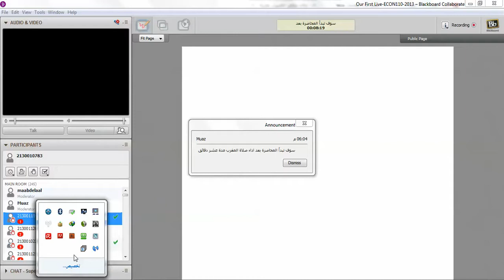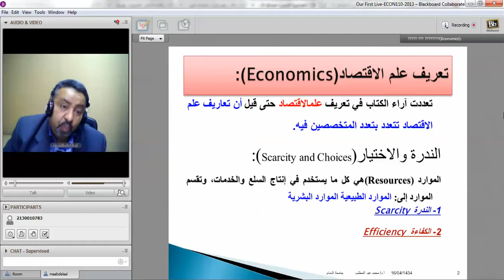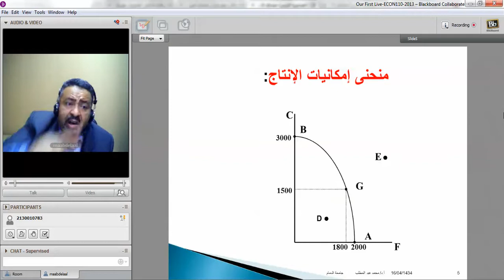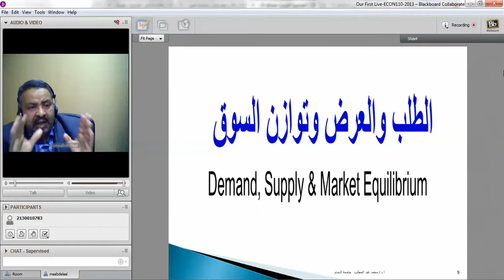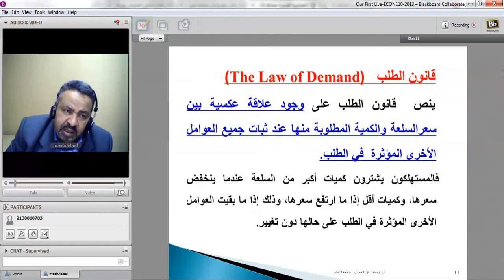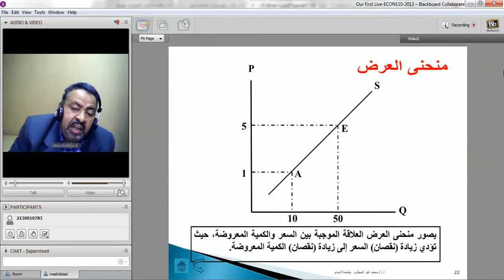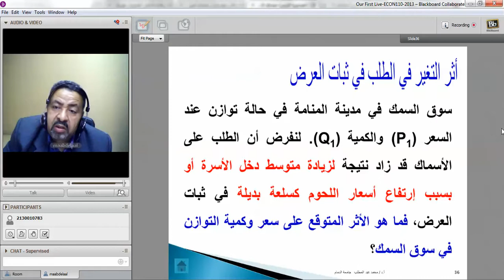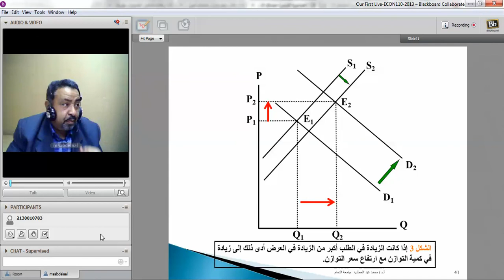المحاضرة المباشرة الاولى الاقتصاد الجزئي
جامعة الدمام تعليم عن بعد _ ادارة اعمال _ المستوى الثاني
اعتذر عن النافذه الغبيه اللي طلعت بنص التسجيل هههههه